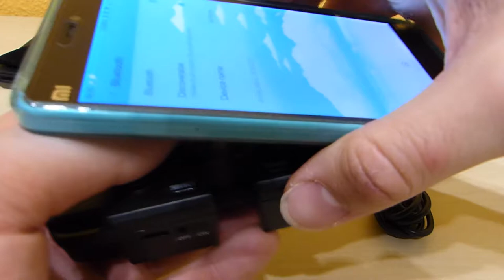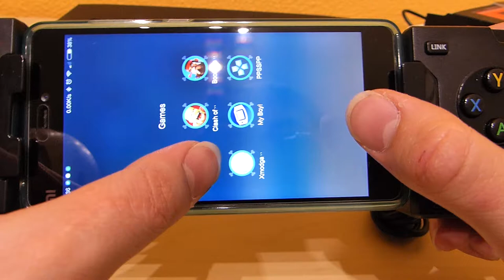Tacens MGP1 - Gamepad para movil - Unboxing e impresiones en español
▶Link de Amazon